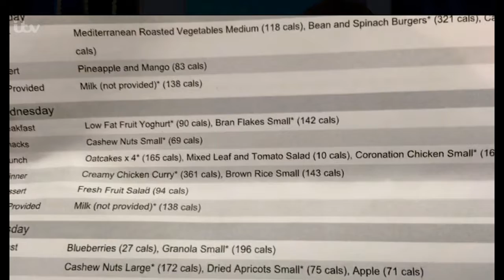Tracy and Amie both Lost 10 stone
Tracy and Amie The Bodychef Nutritionist Both Lost 10 stone!
Body Transformation at its best
Amie our  Nutritionist is 2019 Global Excellence Winner of the Most
Influential Woman in Nutrition Services